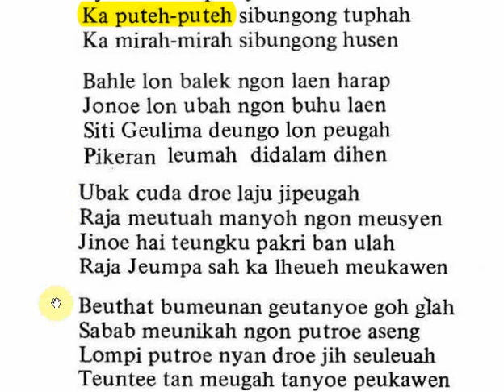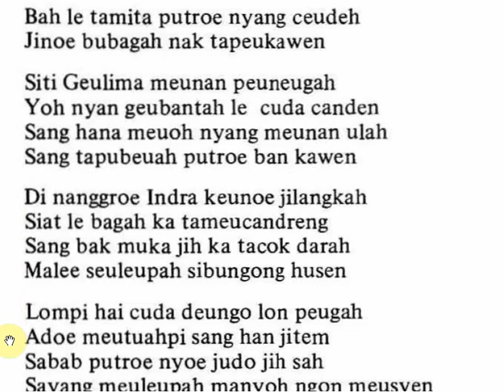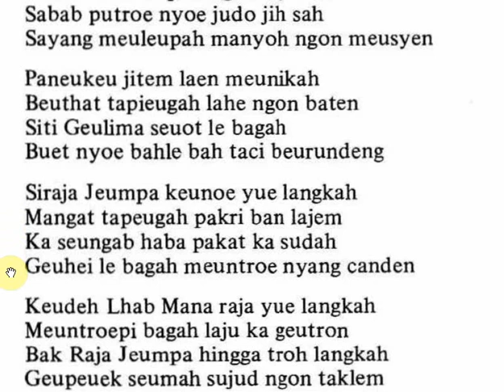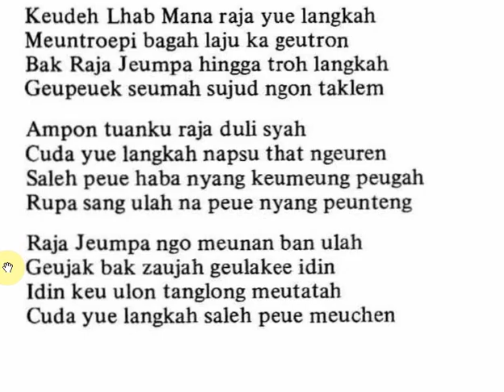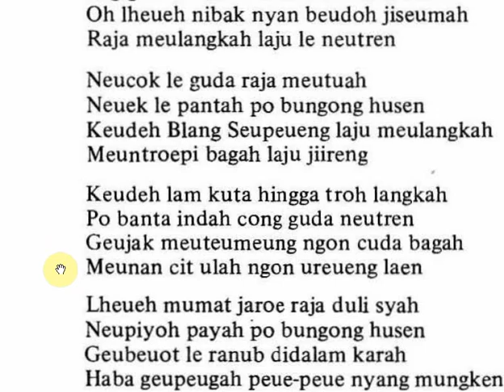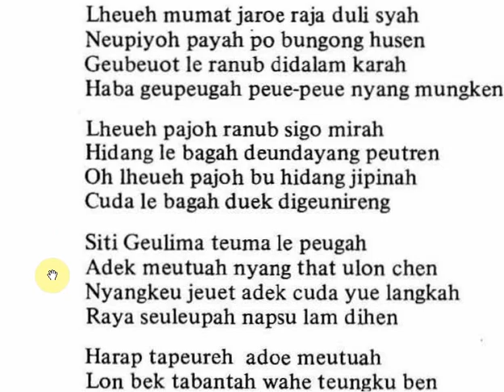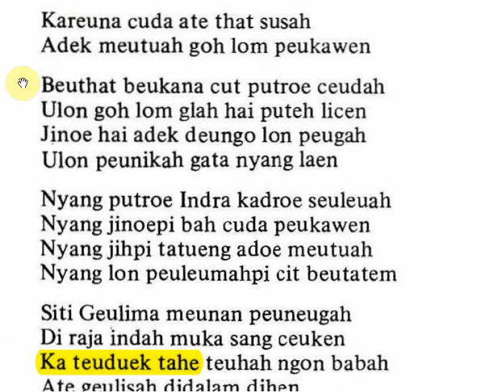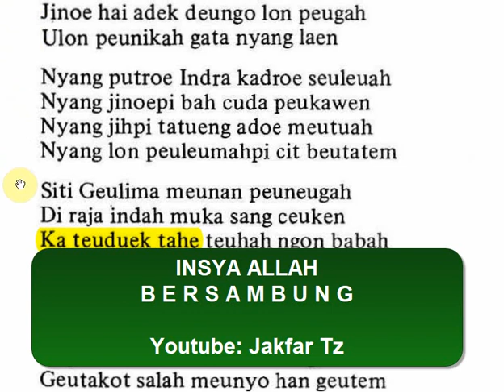038 HIKAYAT RAJA JEUMPA M140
Bacaan HIKAYAT RAJA JEUMPA.